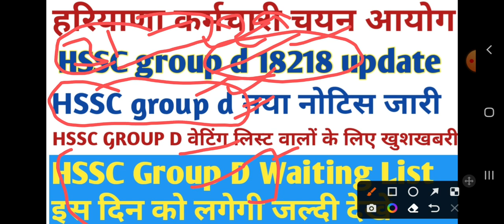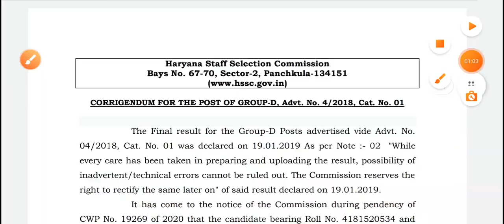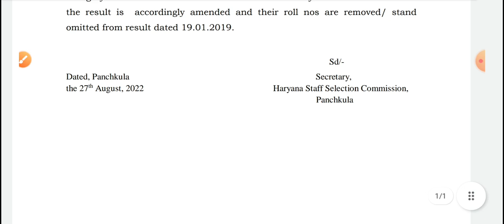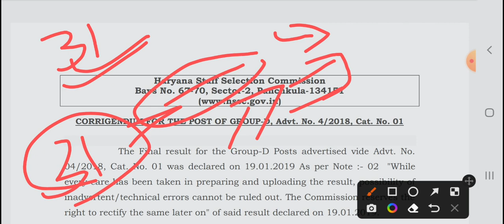Hssc group d waiting list | hssc group d latest news today